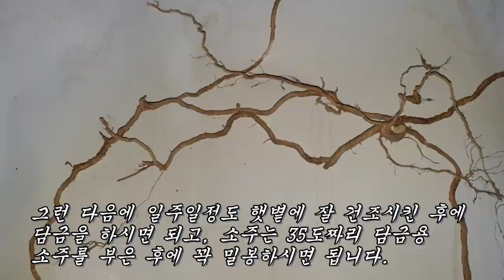골결핵과 관절결핵을 치료하고 발기부전에 탁월한 박주가리뿌리 먹는법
골관절염, 관절결핵,  정력강화, 발기부전